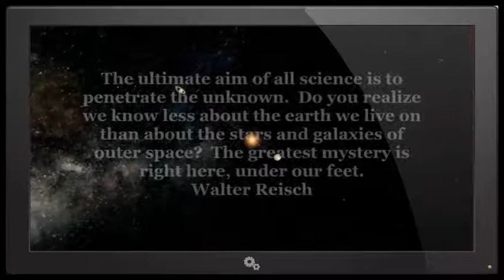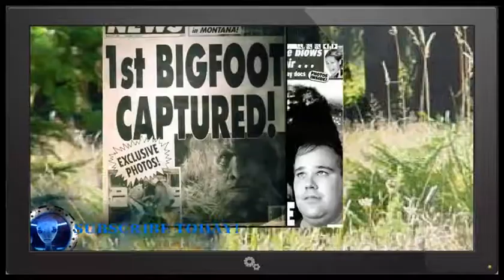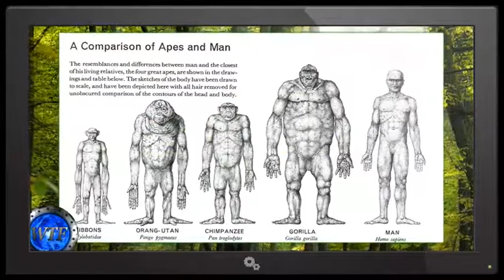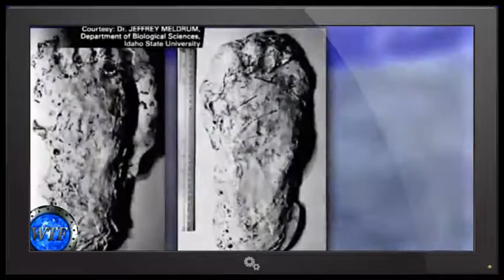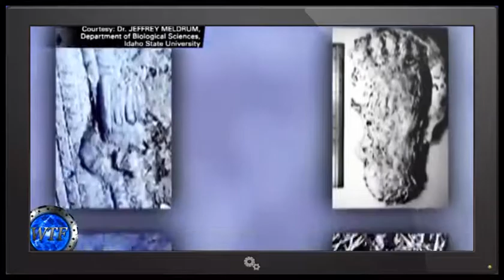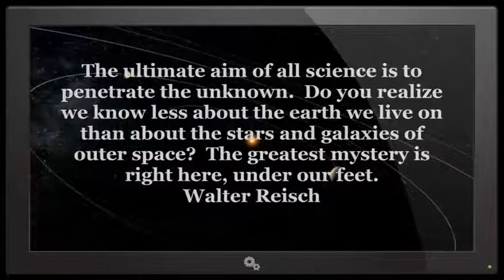DID DNA EVIDENCE REALLY PROVE BIGFOOT EXIST IN 2016? SCIENTIST SAY THE PROOF IS IN THE FOOTPRINTS!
IN 2016 SCIENTIST CLAIMED (DNA) EVIDENCE WAS FOUND THAT WOULD FINALLY PROVE THE EXISTENCE OF THE CREATURE KNOWN AS YETI, ...